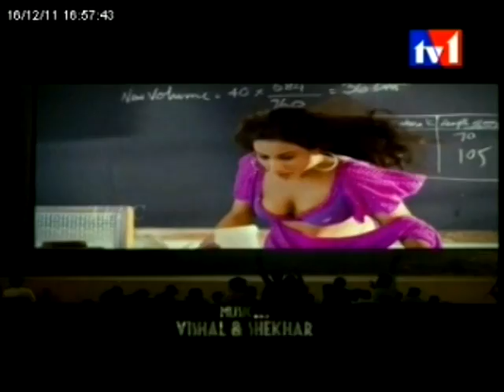Sivaji Locks Horns With Lagadapati-Part 3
APCC secretary asks the MP to hold survey on his own performance.